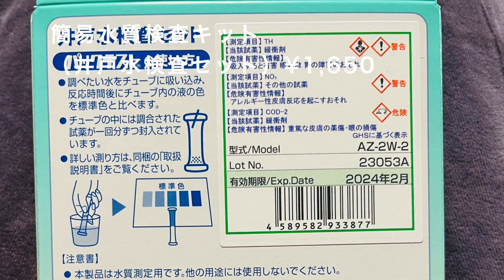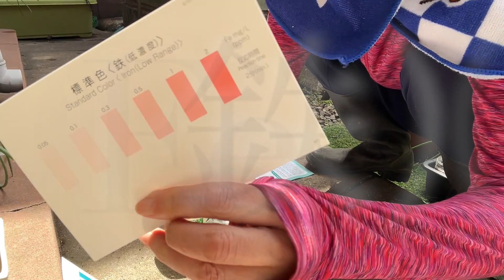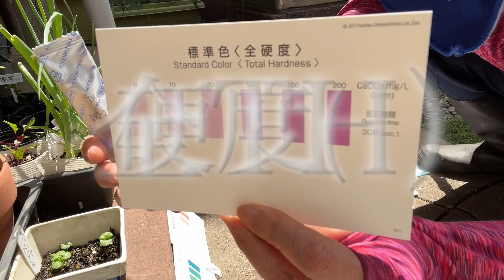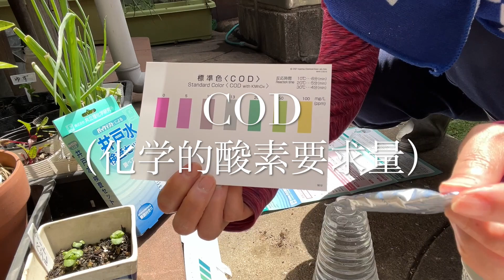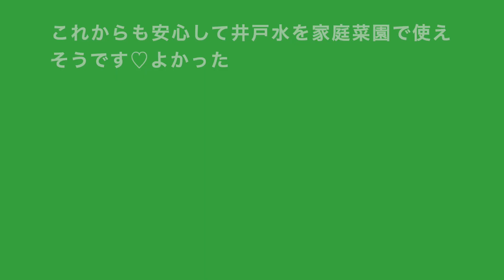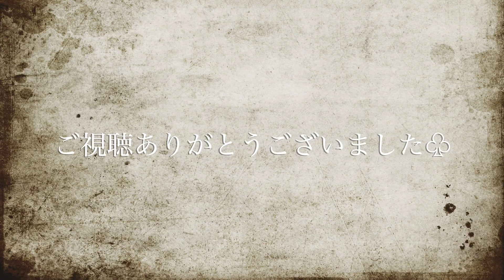【井戸水検査】簡単！おすすめ水質検査キット＆プランターと1㎡の畑で自給自足目指す！068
ずっと気になっていた井戸水の水質。

当然のように、井戸水を家庭菜園の水まき用で使っていましたが、ふと自分で栽培して収穫した野菜を食べていて、井戸水は口にしても大丈夫な水質なのだろうか？と心配になり、さっそくアマゾンで井戸水の水質検査ができるキットを買って、水質チェックを行ってみました。

とても簡単で、楽しくできる検査キットで、実験をやっている気分でとても勉強にもなりました。

簡易検査の結果、農業用としての利用はまったく問題ありませんでした。これからも、野菜たちに豊富な井戸水を与えられるとわかり、検査を行ってよかったです。

井戸水などの水質が気になってらっしゃる方は、ぜひオススメです。

後半部分は、今年3月頃の育苗中の庭の様子を動画にしています。狭い庭で、プランターや鉢をメインに所狭しと、プチ自給自足を目指して家庭菜園をやっているところをまとめてみました。なにかの参考になれば幸いです。